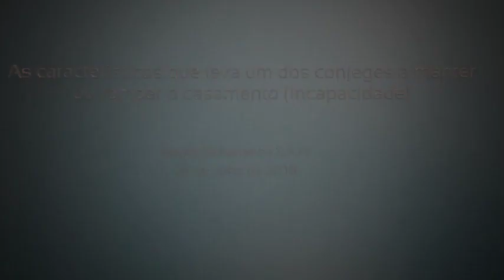As Características do Divorcio a luz do Islam-Sheikh Muhammad Namuiche